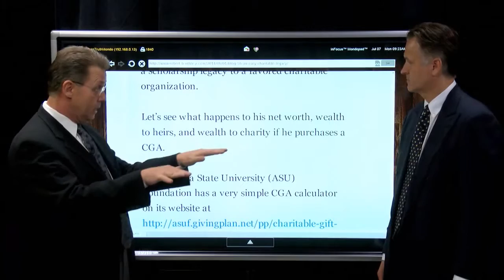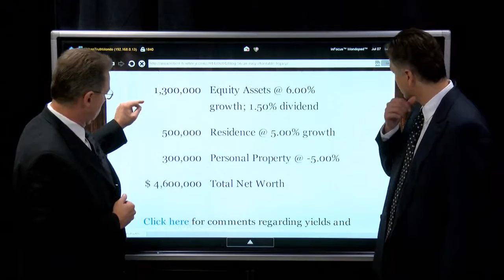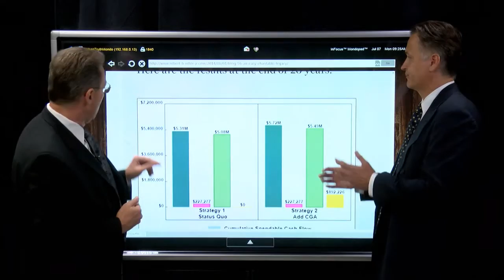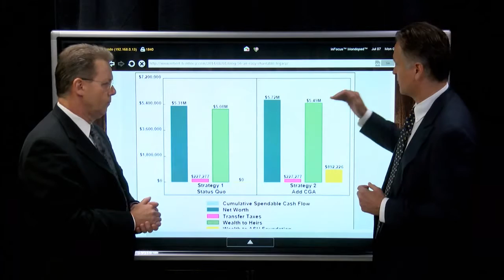Financial Planning: Charitable Gift Annuity vs. Keeping money in the bank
Financial advisors use case study on real insurance client, to mathematically illustrate outcomes of two types of investment strategies. Find out which is the best plan: Purchasing Charitable Gift Annuity (CGA), or keeping the money in the bank at 1%.

Efficiently show to your clients what actually happens to their net worth, wealth to heirs, and wealth to charity, if they purchase a CGA. Learn more irresistible ways for your clients to create an easy charitable legacy.

View actual computation processes of 2 different types of strategies. Click here for more details and sample illustrations supporting content shown in the video above.

Host: Steve Savant
Let's Get Down To Business-Show

charitable gift annuity, CGA, financial planning